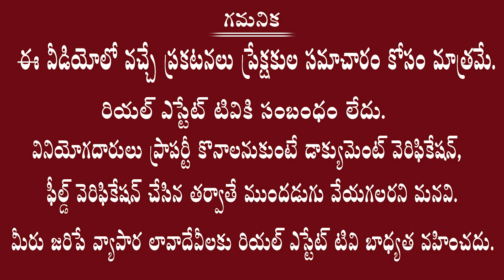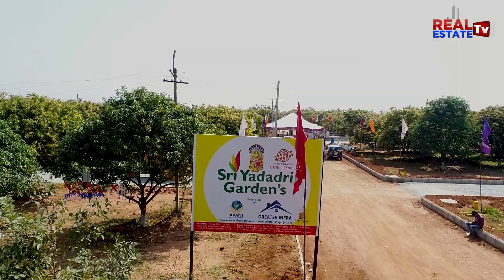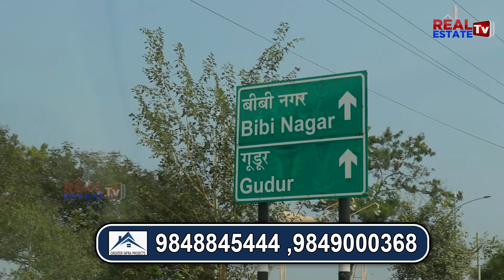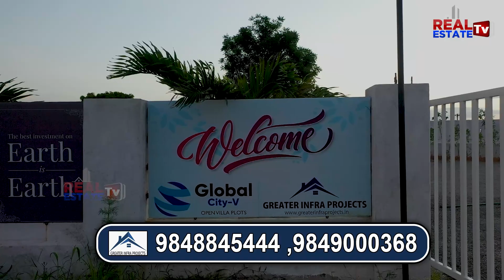Sri Yadadri Gardens || Beautiful DTCP Approved Venute at Warangal Highway || Greater Infra Projects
Real estate
Dtcp ventures
Yadagirigutta plots
2bhk flats for sale
3bhk flats for sale
4bhk flats for sale
2bhk flats rate in Hyderabad
3bhk flats rate in Hyderabad
4bhk flats rate in Hyderabad
1bhk flats rate in Hyderabad
2bhk flats price in Hyderabad
3bhk flats price in Hyderabad
4bhk flats price in Hyderabad
1bhk flats price in Hyderabad
1bhk flats cost in Hyderabad
2bhk flats cost in Hyderabad
3bhk flats cost in Hyderabad
4bhk flats cost in Hyderabad

Villas cost
Hyderabad villas
Telangana villas
Deluxe villas
Dharani portal
Dharani issues
Dharani tutorial videos
Dharani application
111 g o
Rera
Rera act
Land sunil
Advocate sunil
Land legal experts
Lrs 2020
Hmda news
Dtcp news
Hmda layouts
Dtcp layouts
Rrr updates
RRR villages
Regional ring road
Revenue news
Telangana registrations
Lrs application
Bra application
Ts Bpass
Assignment lands